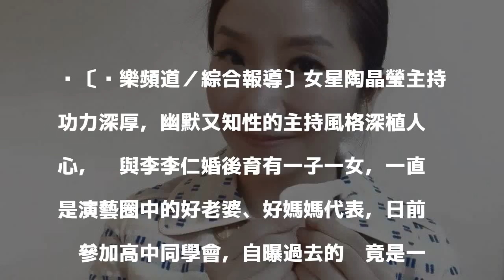陶晶瑩自曝是憤青 當眾「過招」校長讓學妹目瞪口呆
〔娛樂頻道／綜合報導〕女星陶晶瑩主持功力深厚，幽默又知性的主持風格深植人心，她與李李仁婚後育有一子一女，一直是演藝圈中的好老婆、好媽媽代表，日前她參加高中同學會，自曝過去的她竟是一名「憤青」。

發表評論評論如下。